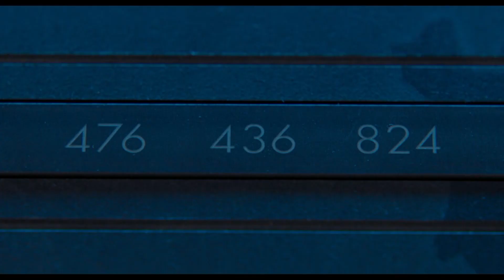菅田将暉「CUBE」殺人トラップ連発で絶叫！極限状態に追い詰められていく 「CUBE 一度入ったら、最後」劇薬予告編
俳優の菅田将暉さんが主演を務める映画「CUBE」（清水康彦監督、10月22日公開）の正式タイトルが「CUBE 一度入ったら、最後」に決まり、映画の予告編が8月2日、公開された。「劇薬予告編」と題された60秒の映像で、謎の部屋＝CUBEで目覚めた、年齢も職業も違う6人の男女に次々と“死のトラップ”が襲いかかる様が映し出されている。

映画は、ヴィンチェンゾ・ナタリ監督による密室サスペンス映画「CUBE」のリメーク作で、杏さん、岡田将生さん、田代輝さん、斎藤工さん、吉田鋼太郎さんも出演。突然閉じ込められた男女6人。エンジニア、団体職員、フリーター、中学生、整備士、会社役員。彼らには何の接点もつながりもない。理由も分からないまま、脱出を試みる彼らを、熱感知式レーザー、ワイヤスライサーや火炎噴射など、殺人的なトラップが次々と襲う。仕掛けられた暗号を解明しなくては、そこから抜け出すことは絶対にできない。はたして彼らは無事に脱出することはできるのか……というストーリー。

　1997年に公開されたナタリ監督による映画「CUBE」は、密室サスペンスの先駆けとして、世界中でカルト的人気を誇る。今回の日本版では、菅田さんがエンジニア・後藤裕一、杏さんが団体職員・甲斐麻子、岡田さんがフリーター・越智真司、田代さんが中学生・宇野千陽、斎藤さんが整備士・井手寛、吉田さんが会社役員・安東和正を演じる。